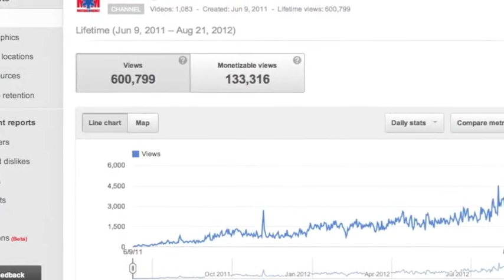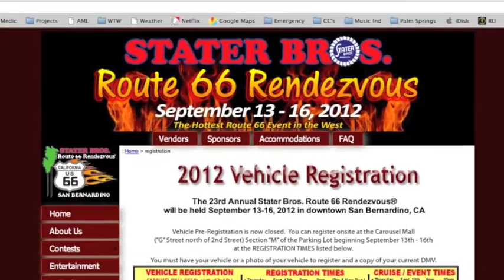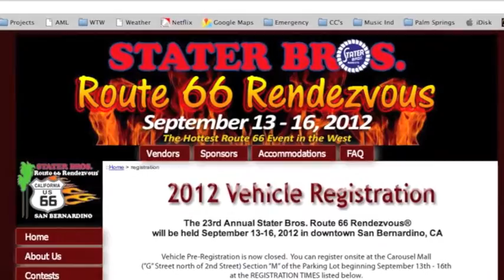Mustang Fastback Go See (NOT) FAIL MustangMedic